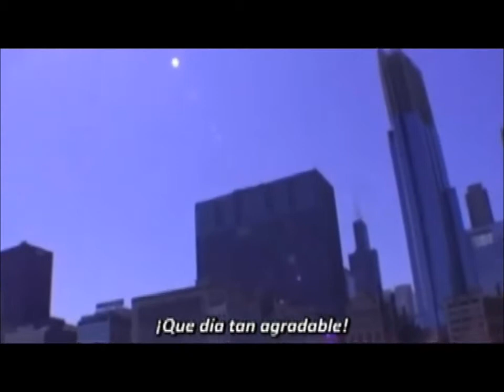Crítico de la Nostalgia - It's a bright, sunny day in Chicago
Recorte del 1r aniversario de TGWTG donde el Crítico de la Nostalgia canta "It's a bright, sunny day in Chicago". Los subtitulos pertenecen al usuario que subtituló el capítulo : KloKei07 de